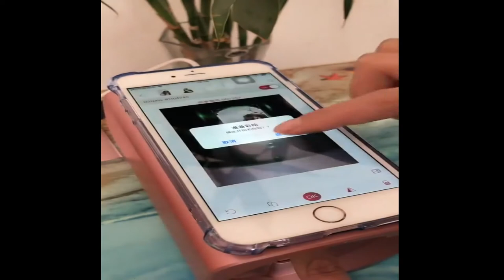Nail Paint , 4 stork small engine and children tab